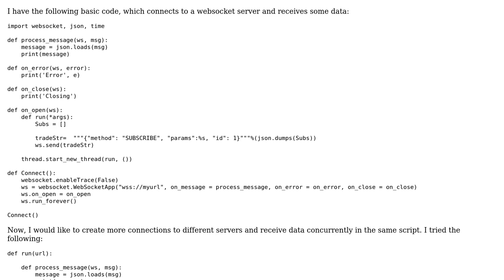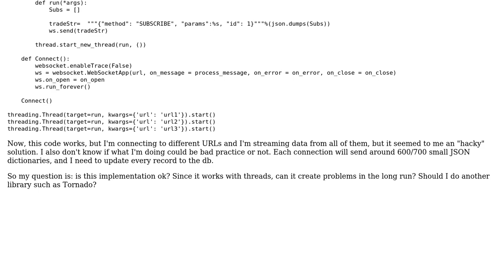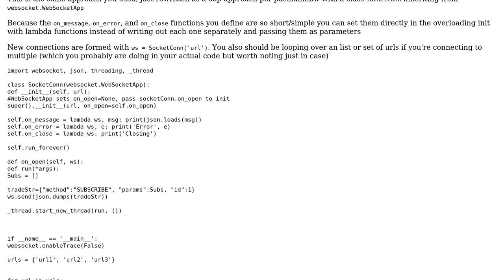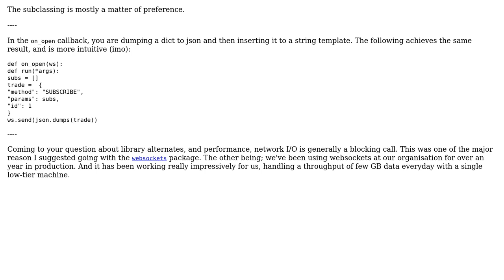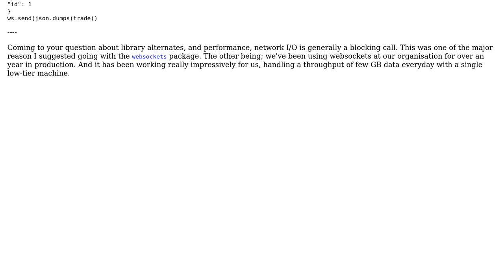Handling more websocket connections (2 Solutions!!)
Handling more websocket connections

With thanks & praise to God, and with thanks to the many people who have made this project possible! | Content (except music & images) licensed under CC BY-SA | Music | Images & others | With thanks to user JayK23 user Jamal user hjpotter92 user Coupcoup and the Stack Exchange Network Trademarks are property of their respective owners. You are responsible for your own actions.